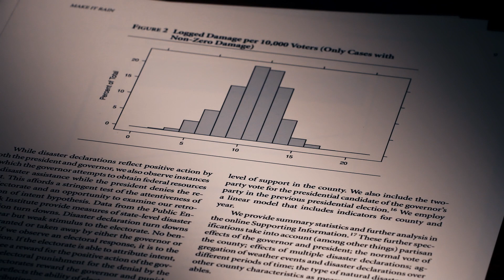John Gasper: How Does a Natural Disaster Affect Voting Patterns?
John Gasper, Tepper School Associate Teaching Professor of Economics, speaks about his research on the political economy -- the intersection of economics and politics -- specifically how natural disasters affect voting patterns.

Video Transcript:

(Music)

John Gasper: My general field of research is what I call political economy, or what is referred to as political economy. It's the intersection between economics and politics. So I use economic reasoning and methods to understand political and policy outcomes.

(Music)

One of my papers called Make It Rain is about retrospective voting and the impact of natural disasters on electoral outcomes. On one hand, we would hope that natural disasters like a hurricane or tornado shouldn't actually affect votes because if people are rational they understand that these things are not caused by their elected officials, they shouldn't, therefore, change any of their voting behavior. That's not what we found. We do find that acts of God affect whether they vote for an incumbent or not.

(Music)

The political response both at the local level, the state level, and the federal level all of those conditions go to voter response. So it's not just my house is flooded, therefore, I'm going to vote the politician out. We definitely see a relationship between those things, but we also see the kind of behavior and the responsibility of the elected officials conditioning that response. Does a governor step in or request aid, does a president grant that aid, does FEMA come in, how much aid is provided? All of those things more than make up for any kind of sustained damage that a household has received.

(Music)

Fundamentally, people look to the federal government the most in terms of their responses. If a governor's request is granted then both officials are rewarded for their behavior for giving federal monies to the affected people and if a governor requests but a president turns down and denies the aid, we see that voters rewarding a governor for requesting aid from the federal government and punishing a president for denying them aid. So from a theory of democracy point of view, we're a little concerned about democratic accountability because people are punishing electoral officials because of damage because of the tornado. That doesn't make any sense, but yet at the same time, we do see citizens making a change based on the actions of their elected official, which gives us a whole lot of hope for democracy.

(Music)